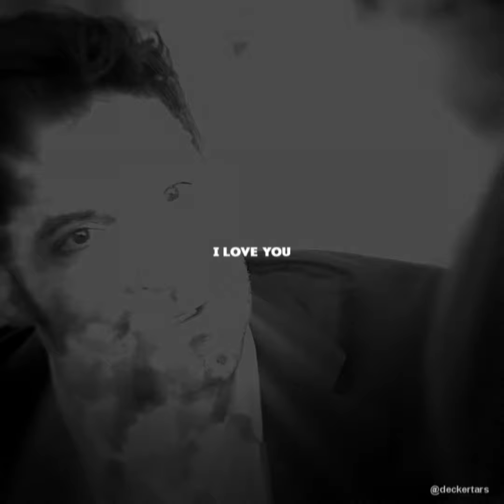lucifer & chloe | you and me (fc)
deckerstar fancam